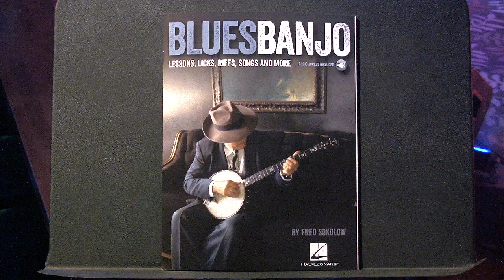BLUES BANJO AD - Fred Sokolow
Yes, you can play blues on a banjo! The book comes with soundfiles and has lots of classic blues tunes as well as instruction on how to jam and play the blues in several tunings, in any key. The ad was created by Lynn Shipley/Sokolow and Alex Harper.